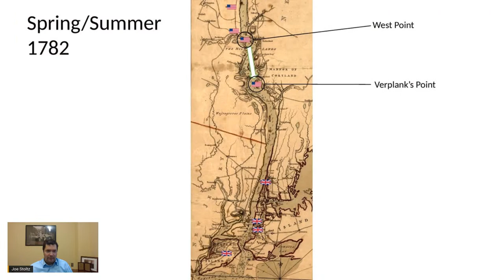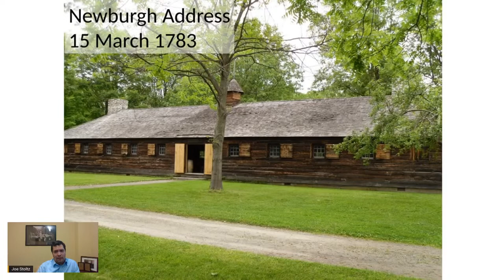Yorktown -- Now What?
On this Veterans Day, we honor all who have served in the U.S. Armed Forces.  Military historian Joseph F. Stoltz III, Ph.D., Director of Leadership Programs at the Washington Library, describes what happened between the Yorktown victory and when American Revolutionary War soldiers officially became our nation's first veterans.